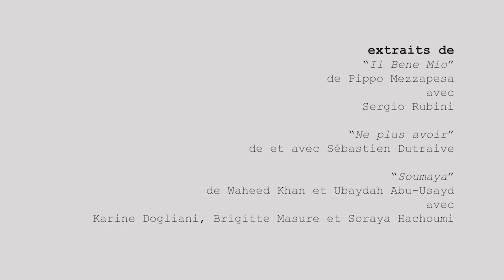Sonya Mellah Showreel